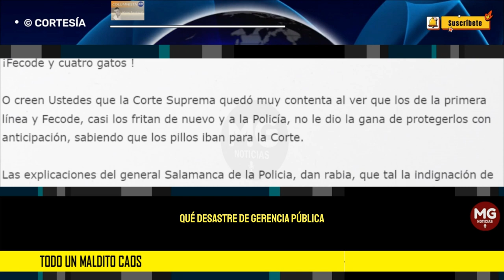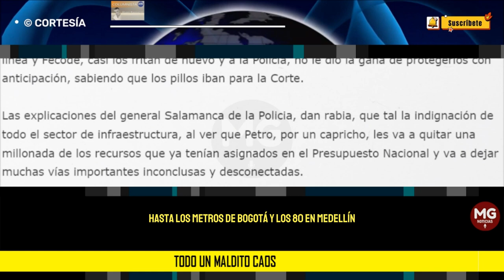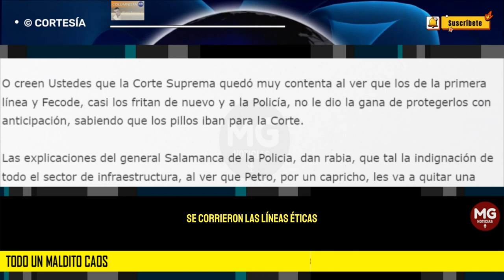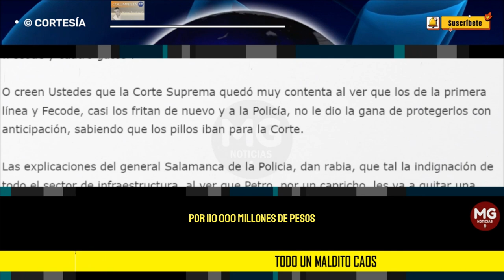TODO UN MALDITO CAOS 📢 Por : Álvaro Ramírez González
Entre Álvaro Leyva y Gustavo Petro, “ no se hace un caldo”. Que desastre de gerencia pública, todo un show de abusos, desaciertos y corrupción, eso le están dando al pueblo colombiano. Y ellos creen que nada pasa.